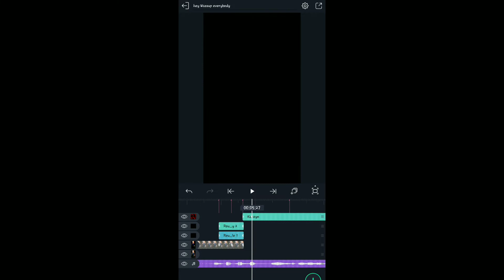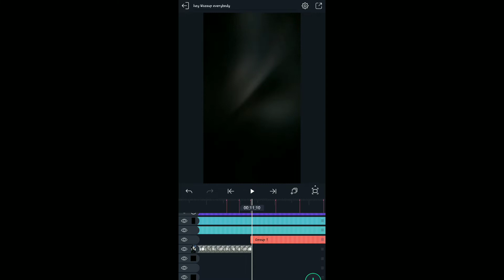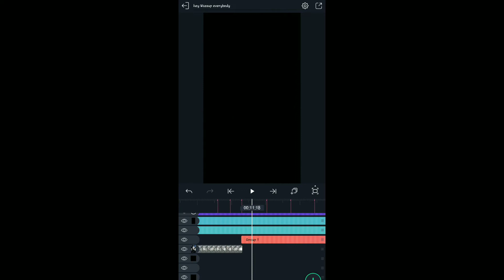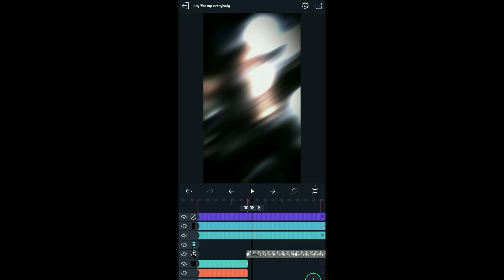New Trending 🔥 Hey Wassup everybody 😌 Alight Motion Xml 😍 Preset Xml File Link in Description 😇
EDITING APPS
🔸APK EDIT
🔸KINEMASTER
🔸ALIGHT MOTION
🔸CAP CUT
🔸PICSART

EDITING APPS
🔸APK EDIT
🔸KINEMASTER
🔸ALIGHT MOTION
🔸CAP CUT
🔸PICSART

🔸SOUND : COPY VIDEO LINK DOWNLOAD AND COPY AUDIO